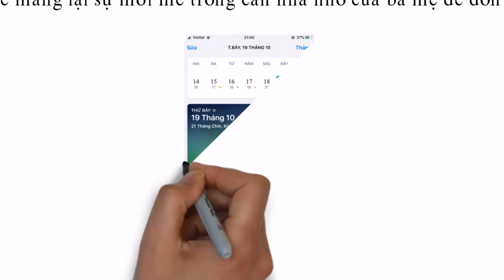Video 3: Dọn dẹp phòng ngủ, quần áo làm từ thiện. 100 ngày để tốt hơn.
Đây là chuỗi video mình đặt mục tiêu trong 100 ngày mới sẽ cố gắng để thay đổi mọi thứ đặc biệt là ngôi nhà nhỏ  của mình để ba mẹ sẽ thấy vui hơn trong tết năm nay. Video chỉ mang ghi lại quá trình của mình đã cố gắng nên hơi nhàm chán, các bạn có theo dõi cho vui và cmt cho mình những điều nên làm nhé. Kì này làm được việc tốt là đem quần áo cũ hoặc không dùng cho đến tổ chức thiện nguyện cho người cần dùng.